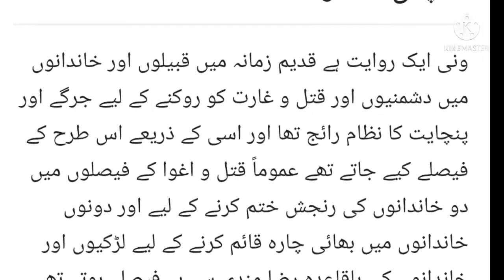My House ?. میرا گھر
یہ ویڈیو خواتین کے اپنے گھر کے بارے میں ہے جس کی خواہش اس کی پیدائش سے لے کر موت تک پوری نہیں ہوئی اسے اپنی زندگی میں پریشانی کا سامنا کرنا پڑا تو جب اس نے جنم لیا تو لوگ اس کی جنس کی وجہ سے اس کی پیدائش پر خوش نہیں ہوتے کیونکہ وہ عورت ہے کچھ عرصے بعد احساس ہوا کہ اس کی والدین کا گھر اس کا گھر نہیں اس کا اپنا گھر اس کے شوہر کا گھر ہو گا وہ ہمیشہ اپنے گھر کی خواہش رکھتی ہے لیکن آخر تک اسے احساس ہوتا ہے کہ اس دنیا میں کوئی گھر نہیں ہے تو وہ خدا سے پوچھتی ہے کہ میرا گھر کہاں ہے

This video is about a woman's own home whose wish was not fulfilled from birth to death. She had trouble in her life.  But they are not happy because she is a woman. After a while she realizes that her parent's house is not her house, her own house will be her husband's house.  There is no home in this world, so she asks God where my home is?

यह वीडियो एक महिला के अपने घर के बारे में है जिसकी इच्छा जन्म से लेकर मृत्यु तक पूरी नहीं हुई।  उसके जीवन में परेशानी थी।  लेकिन वे खुश नहीं हैं क्योंकि वह एक महिला है।  थोड़ी देर बाद उसे पता चलता है कि उसके माता-पिता का घर उसका घर नहीं है, उसका अपना घर उसके पति का घर होगा।  इस दुनिया में कोई घर नहीं है, इसलिए वह भगवान से पूछती है कि मेरा घर कहां है
يدور هذا الفيديو حول منزل امرأة لم تتحقق رغبتها منذ الولادة حتى الموت.  كانت لديها مشكلة في حياتها.  لكنهم ليسوا سعداء لأنها امرأة.  بعد فترة ، أدركت أن منزل والديها ليس منزلها ، وأن منزلها سيكون منزل زوجها.  لا يوجد منزل في هذا العالم ، لذلك تسأل الله أين بيتي

Cette vidéo concerne la maison d'une femme dont le souhait n'a pas été exaucé de la naissance à la mort.  Elle a eu des problèmes dans sa vie.  Mais ils ne sont pas contents parce que c'est une femme.  Au bout d'un moment, elle se rend compte que la maison de ses parents n'est pas sa maison, sa propre maison sera la maison de son mari.  Il n'y a pas de maison dans ce monde, alors elle demande à Dieu où est ma maison